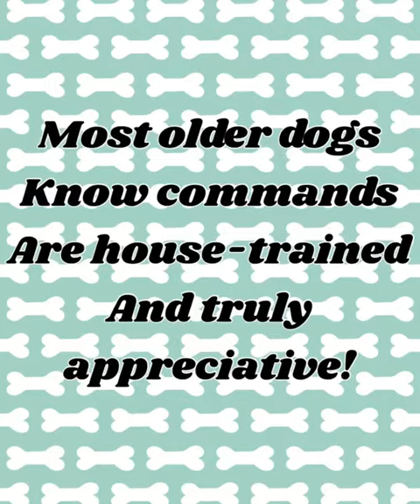dogrescue Imagine waiting years for a home. Imagine what a minute must feel lik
dog rescue Imagine waiting years for a home. Imagine what a minute must feel like to a dog nevertheless months and years.